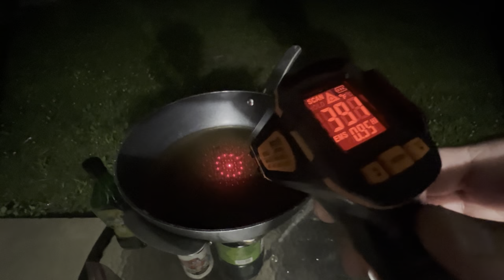Remote River Fishing For A Catfish Dinner! How To {Catch Clean Cook} Catfish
How to catch, clean and cook catfish.